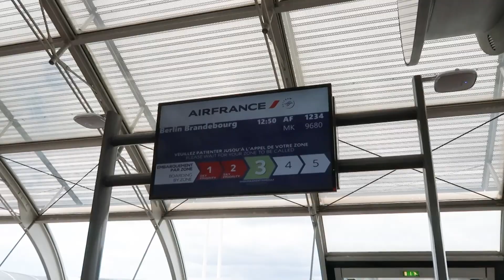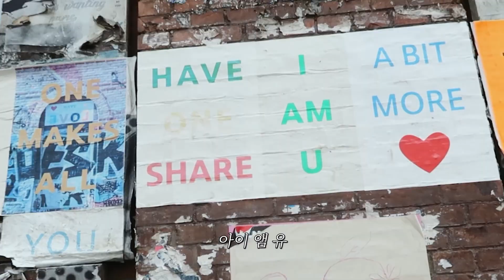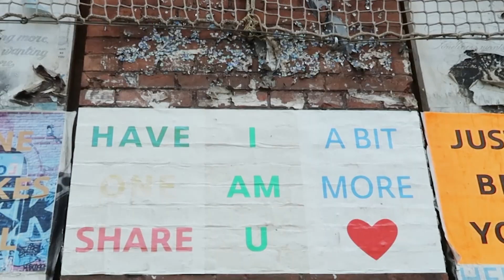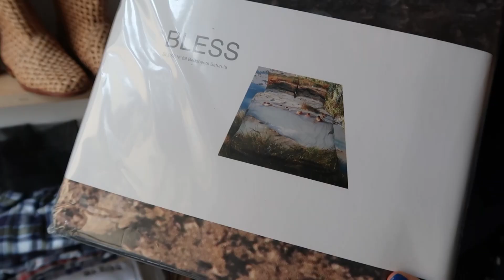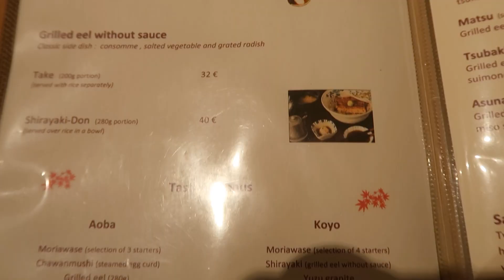(ENG)베를린 그리고 파리 여행 브이로그(부스토어, 호텔몰리터, 파리맛집..)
겨울같았던
한여름의
여행브이로그 재미있게 봐주세요 :)

00:00 오프닝
02:09 베를린 호텔 룸투어
04:46 부스토어
06:49 베를린 그냥걸었어
08:08 MOGG
11:34 더반커피
12:52 BLESS
15:03 호텔 몰리터
24:09 노다이와
25:54 잠영마스터 김나영

• Channel